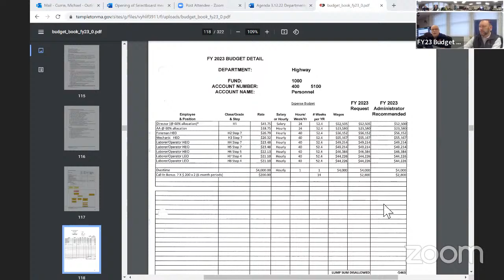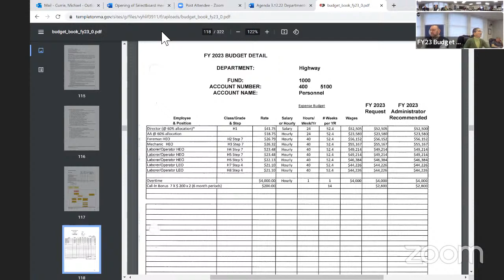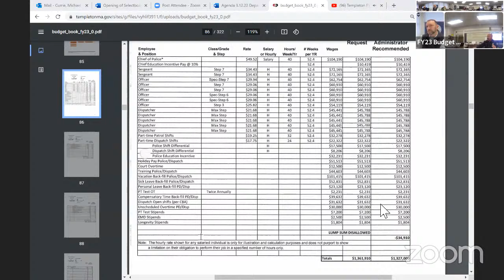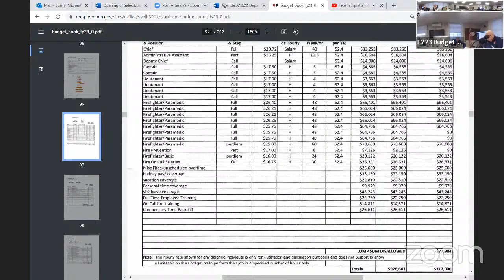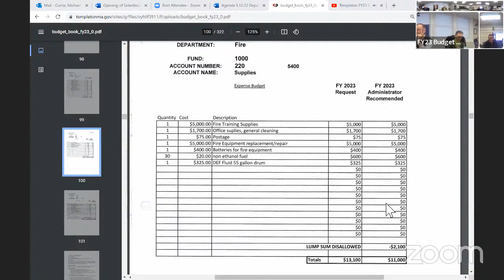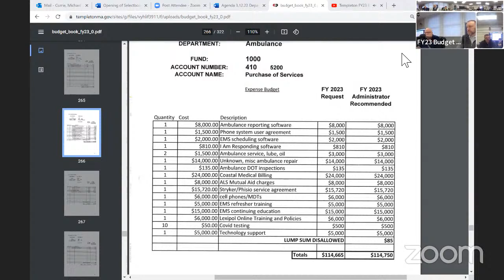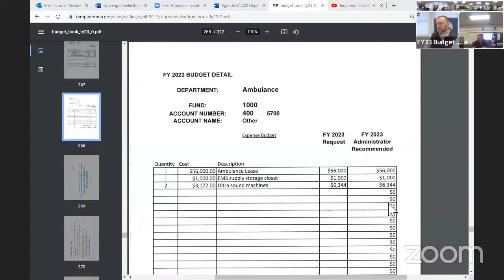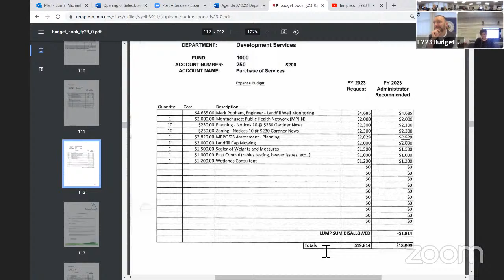Templeton FY23 Budget Workshop (Part 1)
Agenda:
1. Call to Order
2. Pledge of Allegiance
3. Action RE: Community Comparisons
4. FY’23 Department Budget Presentations: (Tentative Schedule as Follows)
a) 8:30a Public Works
Highway
Building & Grounds
b) 9:30a Police & EMD
c) 10:00a Fire & EMS
d) 10:45a Development Services
e) 11:15a Sewer
f) Noon Lunch
g) 12:30p Administration & Finance
Advisory Committee
Treasurer/Collector [Debt]
Accountant
Assessor
Town Clerk
h) 1:15p Community Services
Library
Veterans Service
Senior Services
Recreation & Culture
Cable
i) 2:15p Executive
Select Board
Insurance & Benefits
Capital
j) 3:00p Wrap-Up and Overview

5. Adjournment